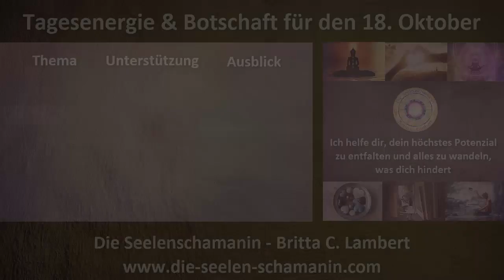Tagesenergie & Tagesbotschaft für den 18. Oktober